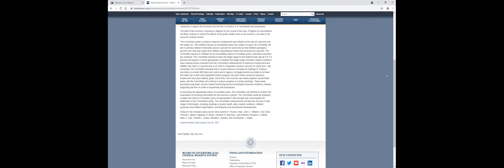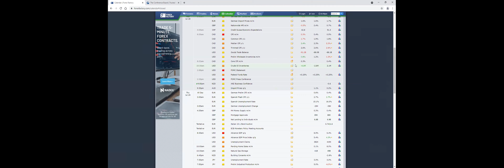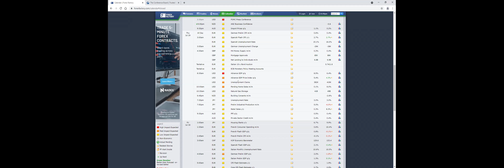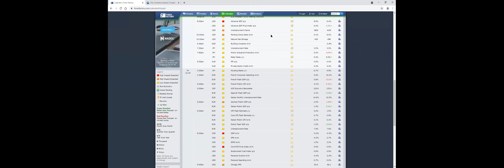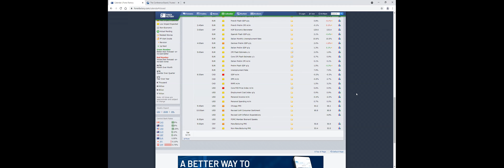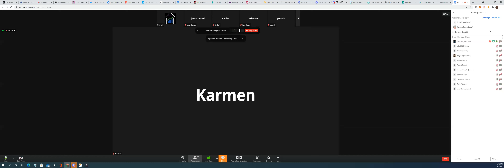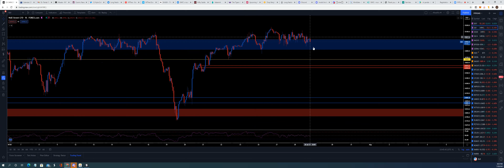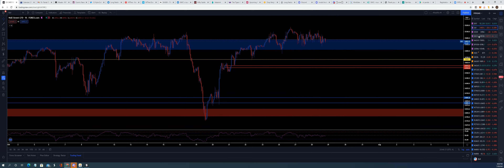A fundamental and technical analysis of the financial global markets!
📊“$75 IS changing lives”📊